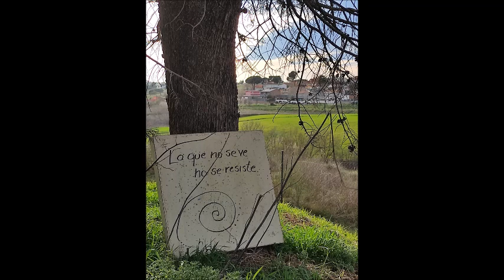Mosaico Guapachoso LaSerie. Meinrub Place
Rolando LaSerie: Mosaico Guapachoso
Cd #200, junio 2020. Meinrub Place karaoke Studio